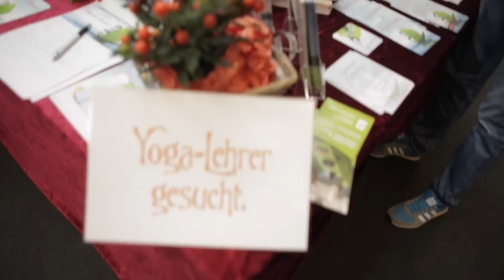Spaß haben auf der Yoga-Messe!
Nach den ganzen Anstrengungen der letzten Monate brauch ich dringend mal ein bisschen Entspannung... Ob ich die auf der Yoda ähh Yoga-Messe finde, seht ihr im Clip!